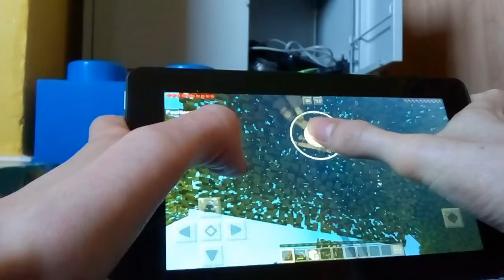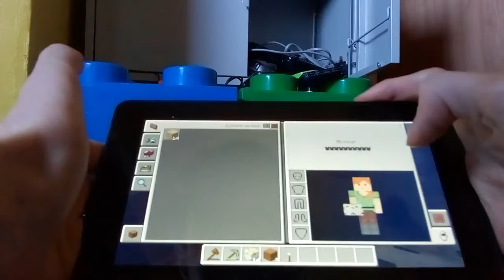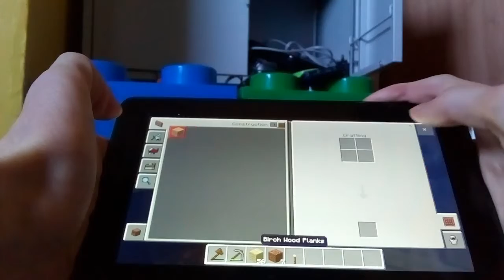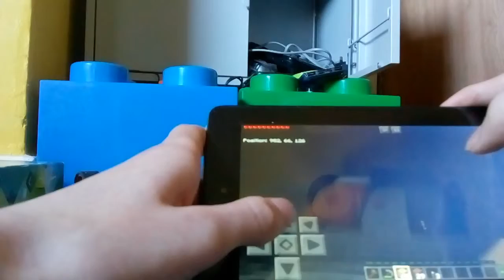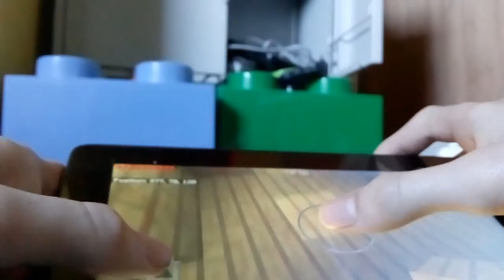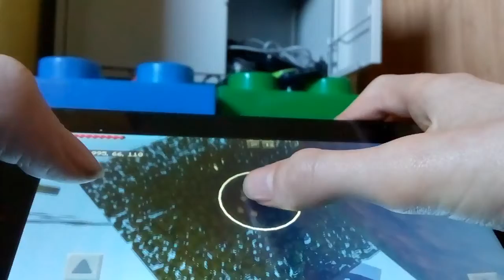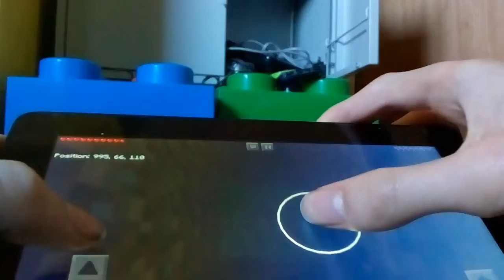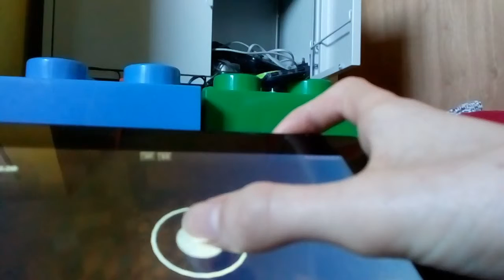Minecraft PART 3 house stuff